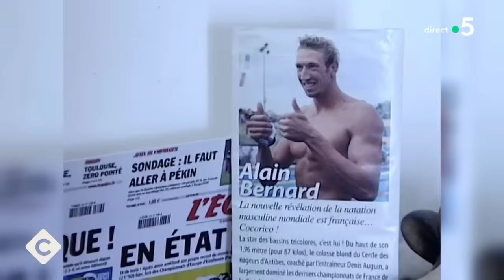Les souvenirs en or de nos champions des JO - C à Vous - 16/04/2024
Et retrouvez-nous sur :
Invités : Laure Flessel - Championne olympique d’escrime et Alain Bernard - Champion olympique de natation et Romane Dicko - Championne olympique de judo par équipe
• Les souvenirs en or de nos champions des JO
• Romane Dicko va faire tomber l’or au JO